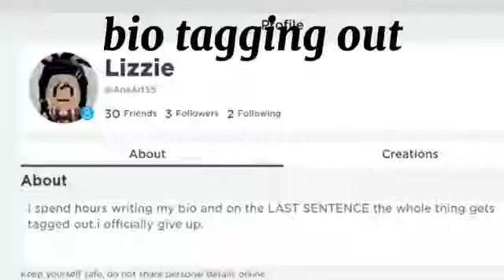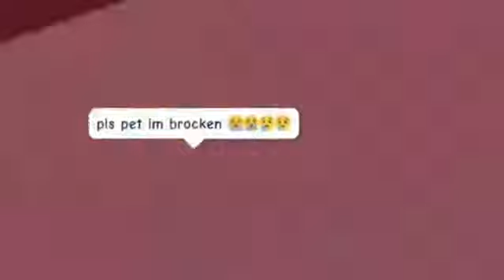All your roblox pain in one video.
Why.why.why.why.why.whyyyyyyyyyyyyyyyyyyyyyyyyyyyyyyyyyyyyyyyyyyyyyyyyyyyyyyyyyyyyyyyyyyyyyyyyyyyyyyyyyyyyyyyyyyyyyyyyyyyyyyyyyyyyyyyyyyyyyyyyyyyyyyyyyyyyyyyyyyyyyyyyyyyyyyyyyyyyyyyyyyyyyyyyyyyyyyyyyyyyyyyyyyyyyyyyyyyyyyyyyyyyyyyyyyyyyyyyyyyyyyyyyyyyyyyyyyyyyyyyyyyyyyyyyyyyyyyyyyyyyyyyyyyyyyyyyyyyyyyyyyyyyyyyyyyyyyyyyyyyyyyyyyyyyyyyyyyyyyyyyyyyyyyyyyyyyyyyyyyyyyyyyyyyyyyyyyyyyyyyyyyyyyyyyyyyyyyyyyyyyyyyyyyyyyyyyyyyyyyyyyyyyyyyyyyyyyyyyyyyyyyyyyyyyyyyyyyyyyyyyyyyyyyyyy

You rock!Have a great day and tysm for still reading C: